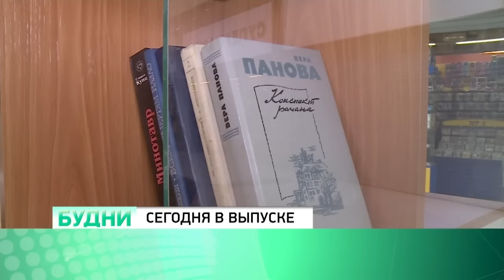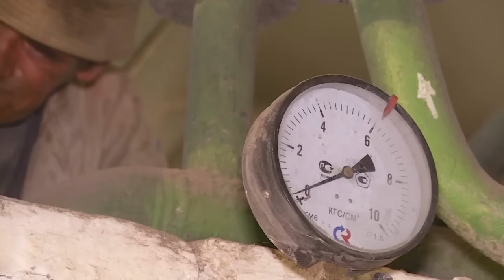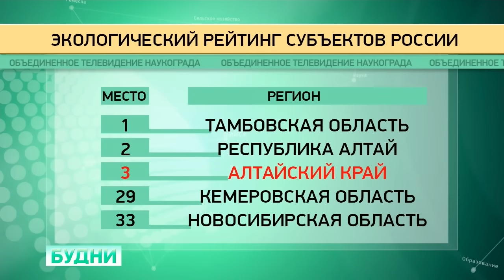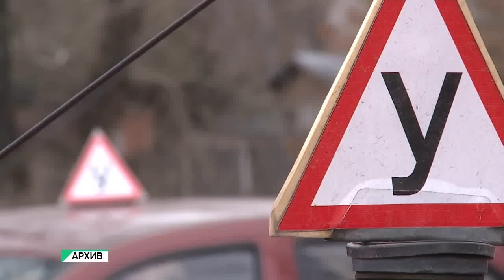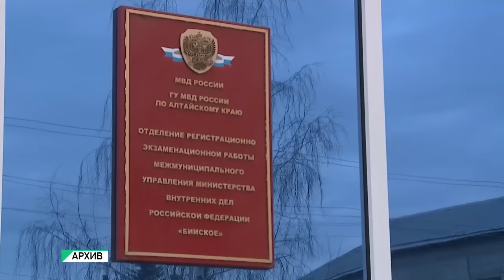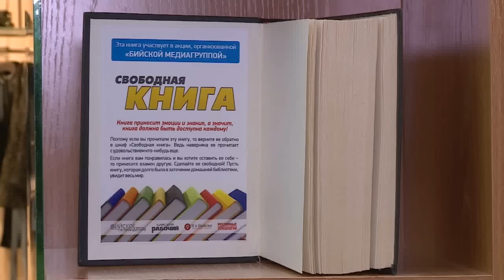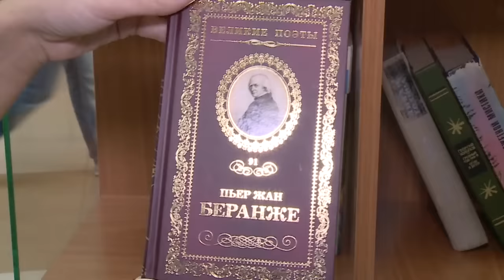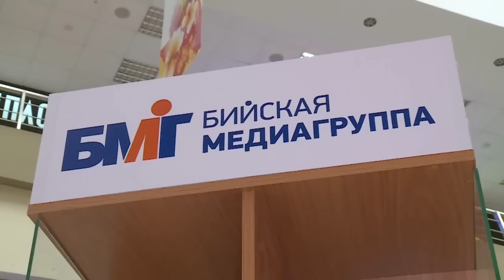"Будни" (новости, 23.09.16г., Бийское телевидение)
Анонс выпуска:

Хотели выпить, а потому от калыма не отказались. Полицейские задержали парней, которые хотели похитить важную деталь от лифта.
Бери и читай! "Бийская медиагруппа" установила книжную полку в крупном торговом центре.
Ремонты завершены, запасы угля превышают норму. Осталось получить ещё один паспорт готовности к зиме.